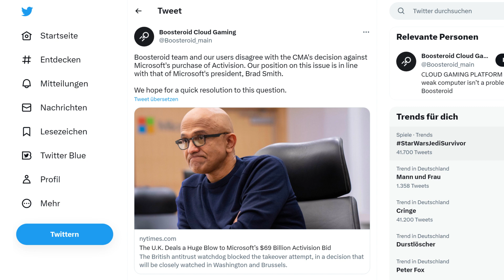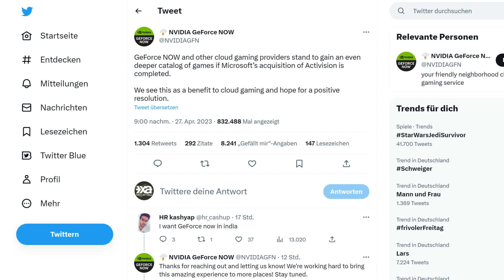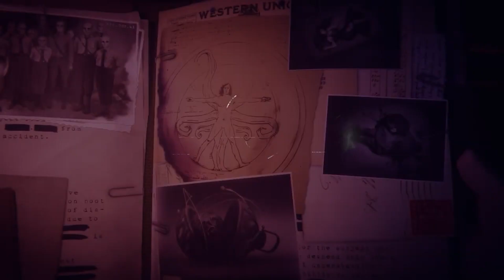XA Kompakt Folge 120: Die Xbox-News der Woche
In unserem Format "Xbox Aktuell Kompakt" werfen wir einen Blick zurück auf die vergangene Woche und fassen für euch die News-Highlights rund um unsere Lieblingskonsole zusammen - nicht nur hier, sondern auch überall da, wo es gute Podcasts gibt.

Diesmal u. a. mit dabei: ActivisionBlizzard StarWarsJediSurvivor BenedictFox und mehr rund um die Xbox​​​​​​​​​​​​​​​

Inhalte dieser Folge im Detail:

00:00 Hey Leute!
00:29 Sondersendung: CMA blockt Übernahme
00:58 Clound-Gaming? Wtf?
09:02 Xbox-Geschäft bricht ein
11:37 Gamescom
13:38 Games with Gold Mai 2023
14:47 ArcRunner
15:11 Call of Duty Brettspiel
15:40 My Time at Sandrock
15:53 Star Trek: Resurgence
16:03 Flashback 2
16:31 Armored Core VI - Fires of Rubicon
16:40 Achilles: Legends Untold
17:06 Gord
17:41 Xbox-Highlights der Woche
18:00 Star Wars Jedi: Survivor
19:17 The Last Case of Benedict Fox
22:12 Vorschau
22:36 Ciao ciao!